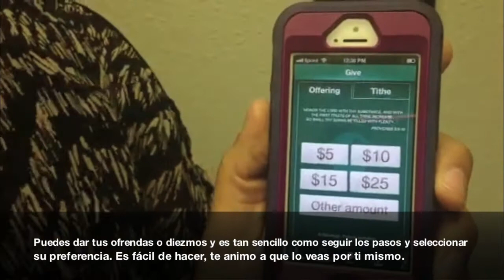Mobile Giving Disponible Ya!